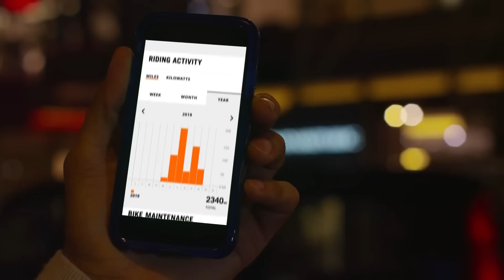Journal TV du 08/01/2019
Bonjour à tous, au sommaire, la Lamborghini Huracan Evo, Hyundai présente son concept Elevate, Rinspeed une version miniature de sa plateforme modulaire autonome « Snap » et enfin Harley Davidson lance sa 1ère moto électrique.

La voilà, l’Huracan restylée. Elle ne nous avait pas échappée ! Lamborghini n’a pas tardé à présenter la version mise à jour de sa sportive, qu’il baptis « Evo ». Et des évolutions, il y en a pas mal ! Esthétiquement, c’est assez léger avec des boucliers redessinés. Les sorties échappement, elles, ont été placées plus haut. Dans l’habitacle, un nouvel écran tactile de 8,4’’ avec contrôle gestuel fait son apparition. Et côté technique ? C’est là où l’on note le plus de changements. L’Huracan Evo profite désormais, en plus de la transmission intégrale, de roues arrière directrices, comme sa grande sœur l’Aventador. La suspension a été revue tout comme le contrôle électronique de traction. Un système d’analyse de la conduite du pilote et des conditions d’adhérence fait son apparition, comme sur la Mercedes-AMG GT. Il permet d’adapter automatiquement le comportement de l’auto. Quant à la mécanique, elle n’est pas en reste ! Le V10 5.2L atmosphérique voit sa puissance grimper à 640 ch, comme l’ex-Huracan Performante. Avec ses 30 ch de plus, le tout sans la prise d’un gramme, l’Huracan Evo améliore de 3 dixièmes l’exercice du 0 à 100 km/h et passe désormais sous la barre des 3 sec. En attendant de connaître les tarifs, Lamborghini propose de rêver un peu avec son configurateur en ligne.

Chez Hyundai, on fait dans le plus exotique ! A l’occasion du salon de l’électronique de Las Vegas, qui ouvre ses portes ce 8 janvier, le constructeur coréen a présenté un drôle d’engin. Son nom : Elevate. Ce véhicule 100% électrique possède tout un tas d’articulations pour arpenter les terrains les plus hostiles. Sa mission notamment : épauler les secours lors d’opérations de recherche ou de sauvetage après des catastrophes naturelles. Le véhicule est à la fois capable de rouler comme une voiture, de marcher ou encore d’escalader des obstacles jusqu’à 1m50 de haut. Il permet également de greffer des habitacles différents sur sa plateforme modulaire.

Ça ne vous rappelle rien ? Bien vu, Rinspeed est aussi un adepte de ce concept. A l’occasion du CES de Las Vegas, l’artisan suisse a choisi de présenter une version miniaturisée de son prototype Snap lancé en 2018. De la taille d’un Renault Twizy, ce véhicule 100% électrique et autonome est toujours capable d’assurer le transport de marchandises comme de personnes. Toyota avait également présenté un concept similaire l’an passé. Contrairement aux « Snap », les e-Palette ont davantage de chances de voir le jour. Les 1ers essais sont annoncés en 2020 à l’occasion des JO.

Salon américain où Harley Davidson créé l’évènement. Le fabricant de moto, depuis 115 ans, présente sa 1ère moto 100% électrique. La LiveWire, version de série d’un concept présenté dès 2014, sera commercialisée en août 2019. Elle doit permettre de conquérir un nouveau public puisqu’elle est dépourvue d’embrayage ! Que les novices soient prudents, cependant. Le couple instantané et linéaire offre de bonnes sensations. Atteindre 100 km/h réclame moins de 3,5 sec. Harley offre également un bouquet de services connectés pour connaitre l’état de charge ou la localisation de la moto. Côté tarifs, comptez 33.900€ (le prix d’une Nissan Leaf) hors bonus et aides pour une autonomie d’environ 170 km. En milieu urbain précise Harley. Ouverture des commandes en France dès le mois de février.

Le CES de Las Vegas on en reparle dès demain 9 janvier dans le JT avec en tête d’affiche la 2e génération du Mercedes CLA. Pour les plus impatients, rendez-vous dès 20h30 sur autoplus.fr ! La rédaction vous dévoilera tous les détails du coupé…